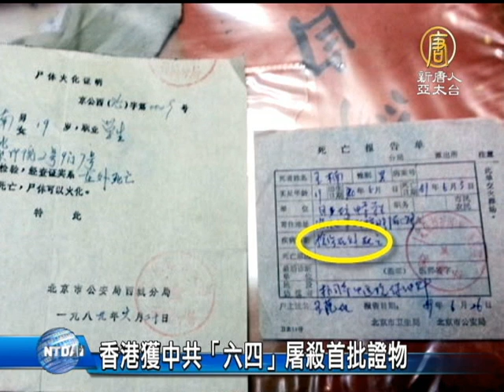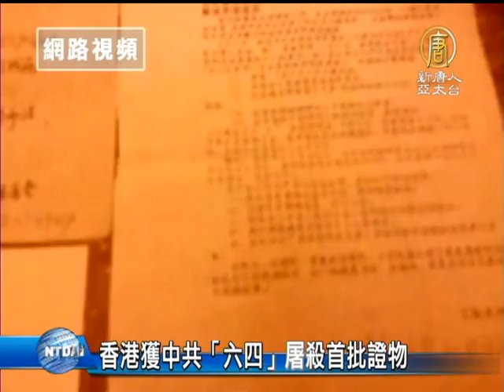【六四_天安門事件_見證中國】香港獲中共「六四」屠殺首批證物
【六四_天安門事件_見證中國】香港獲中共「六四」屠殺首批證物(NTDAPTV) 24年前，發生在中國北京天安門的「六四」屠城事件，在鮮血、坦克和槍彈聲中結束。此後，「六四」這一天，成為遇難者家屬的痛，也成為中華民族的痛。日前，香港方面獲得首批中共當局對「六四」學生運動屠殺的證物，「天安門母親」運動創始人之一張先玲證實，展出品的確是兒子王楠的遺物。【新唐人亞太台2013年5月16日訊】

5月12號中午，香港支聯會在「香港城市大學」的臨時「六四紀念館」前，向媒體展示了「六四死難者」王楠的遺物。這批文物包括王楠被槍殺時所帶著的頭盔、眼鏡、死亡證書、絕食宣言、頭巾和橫幅。

在王楠的頭盔上，可以明顯的看到有子彈穿孔痕跡。而在王楠的醫院死亡證明書上，寫有「槍傷在外死亡」的字句，但在公安局發出的火化證明上，卻只是寫上「在外死亡」。

「天安門母親」運動創始人之一 張先玲：「那些遺物就是我兒子王楠的遺物，就是實際的物證。不是說以事實說話嘛，這就是物證，當時殺人的證明。這個東西在民間應該是很多的，不只是這一份。只是有些人還不知道應該怎樣拿出來，或者還沒有拿出來。今後會越來越多的，我感覺。」

「天安門母親」運動創始人之一的張先玲說，在兒子王楠死後，自己一直保存著這些物證。後來因為年紀大了，就委託朋友來保管。張先玲表示，自己也是在記者招待會的前兩天才得知，朋友把物證捐出去了。

張先玲：「東西讓大家看到了，大家更明白。就是當局的當官的，他也不見得看到過這些實際的東西。對他們來說也是一個清醒劑吧。」

六四學生 方正：「今年終於拿出來了，讓人非常感慨。當時六四鎮壓時，不只是鎮壓屠殺的過程，還是個毀屍滅跡、銷毀罪證的過程。所以民間存留的東西，第一不是太多，第二，很多人面對國內高壓的環境，即使有些人有當時的照片或實物，但可能迫於中國目前的政治現狀，他們不太敢拿出來。」

據報導，這批屠殺證據，通過「中間渠道」歷時一年，由大陸轉交香港，是支聯會首次從國內得到的「六四文物」。支聯會拒絕透露文物捐贈者，但表示，確信文物的來源和真實性。支聯會表示，這批證物將會保存到永久性的「六四紀念館」建館後才展出。

24年來，中共當局把「六四」這場震驚世界的屠殺，稱為 「一場嚴重的政治動盪」，並且堅稱說，天安門廣場沒有死人。

六四學生 鄭存柱：「很多人慢慢鑑定出來，在天安門廣場打死人了。因為當年政府對自己的行為不敢公開進行辯護，他們只能掩蓋，只能說我們沒有打死人。從另一方面也能看出，對這個事情的鎮壓是錯的。如果說對的話，死了人就死了人了，（對中共來說）沒關係的。」

距離「六四天安門事件24周年紀念日」，還有不到一個月的時間，雖然時間可以沖淡人們的記憶，然而，「六四」這一傷口，在中國人的心中，似乎永遠難以癒合。近來，有網民將當年死難者的名字，逐一的在微博中轉發傳播。
採訪/常春 編輯/王子琦 後製/李若琳